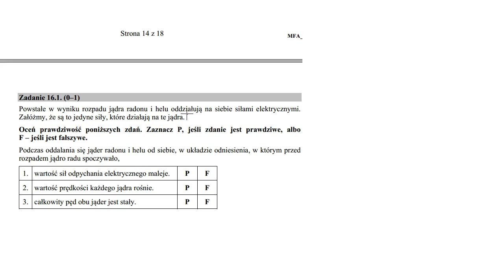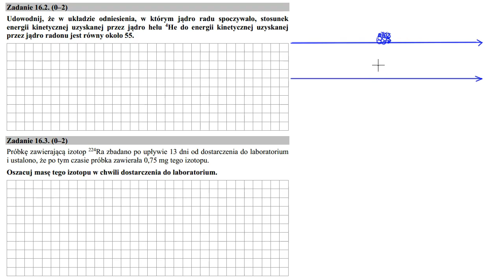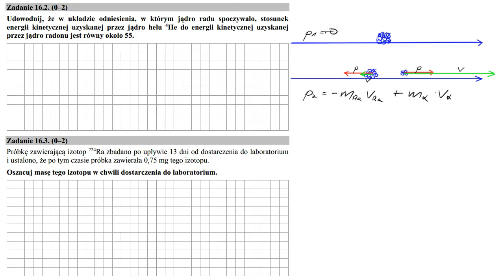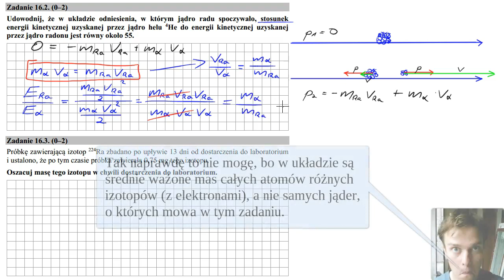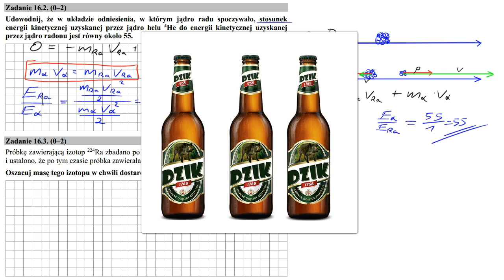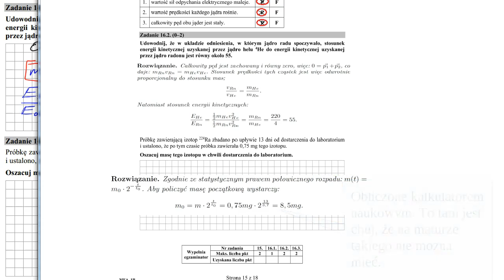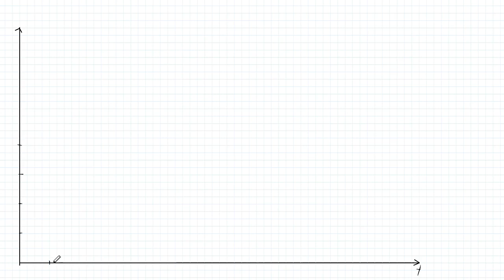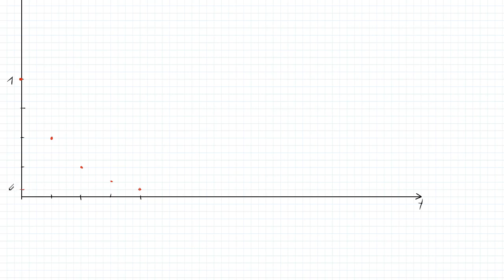710. Matura z fizyki 2017, zadanie 17 - Jądro izotopu 224 Ra ulega rozpadowi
16.1 - elektrostatyka, ZZE (zasada zachowania energii, bo: gdy się odpychają, to zmniejsza się energia potencjalna i o tyle samo musi rosnąć kinetyczna) i ZZP
16.2 - ZZP (zasada zachowania pędu)
16.3 - jądrowa, czas połowicznego zaniku